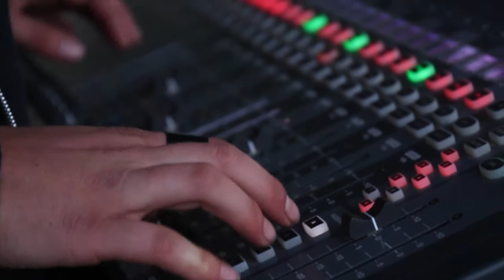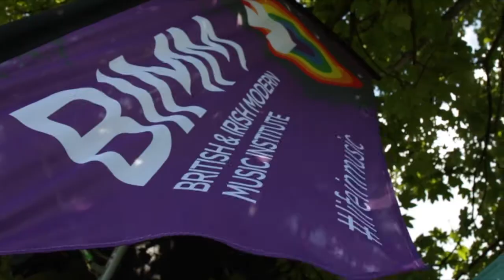LifeAtBIMM: Brighton Pride 2017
We had an amazing time at Brighton Pride 2017, check out our highlights...

Track by Miles Goodall

BIMM, The British and Irish Modern Music Institute, has colleges in seven cities where music matters most – London, Berlin, Dublin, Manchester, Bristol, Birmingham and Brighton – and is proud to be the largest and leading provider of contemporary music education in the UK, Ireland and Europe.